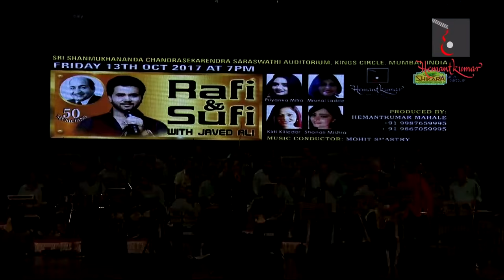Badan Pe Sitare Lapete Huye - बदन पे सितारे लपेटे हुए from Movie Prince (1969) by Javed Ali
Hemantkumar Musical Group presents Badan Pe Sitare Lapete Huye - बदन पे सितारे लपेटे हुए from movie Prince (1969) by Javed Ali

Show Details:
Produced by: Hemantkumar Mahale
Show Tiltle: Rafi & Sufi with Javed Ali
Venue: Shanmukhananda Auditorium, Mumbai, India
Day & Date: Friday, 13th October 2017
Phone No.s: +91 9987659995 / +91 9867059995

Song Details:
Song : Badan Pe Sitare Lapete Huye | बदन पे सितारे लपेटे हुए
Film : Prince (1969)
Music Director: Shankar Jaikishan
Lyricist:  Hasrat Jaipuri
Singer(s): Mohammad Rafi

बदन पे सितारे लपेटे हुए,
ओ जान-ए-तमन्ना किधर जा रही हो
ज़रा पास आओ तो चैन आ जाए,

हमीं जब ना होंगे, तो ऐ दिलरुबा,
किसे देखकर, हाय, शरमाओगी
ना देखोगी फिर तुम कभी आइना,
हमारे बिना रोज़ घबराओगी

है बनने संवरने का जब ही मज़ा,
कोई देखने वाला आशिक़ तो हो
नहीं तो ये जलवे हैं बुझते दिये,
कोई मिटने वाला एक आशिक़ तो हो

मुहब्बत कि ये इंतहा हो गई,
कि मस्ती में तुमको खुदा कह गया
ज़माना ये इंसाफ़ करता रहे,
बुरा कह गया या भला कह गया

Badan pe sitaare lapete hue
O jaan-e-tamanna kidhar ja rahi ho
Jara paas ao to chain a jaae

Ham hi jab na honge to ai dilaruba
Kise dekh kar haae sharamaaogi
Na dekhogi fir tum kabhi aina
Hamaare bina roj ghabaraaogi

Hai banane snwarane ka jab hi maja
Koi dekhanewaala ashik to ho
Nahi to ye jalawe hain bujhate diye
Koi mitanewaala ek ashik to ho

Mohabbat ki ye inteha ho gi
Ke masti men tumako khuda kah gaya
Jmaana ye insaaf karata rahen
Bura kah gaya ya bhala kah gaya